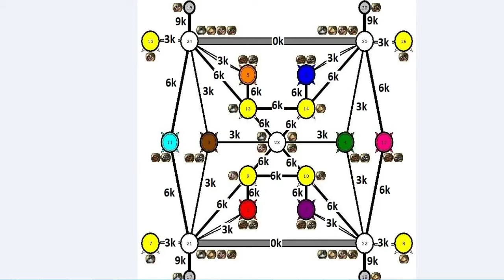Tyranuxus(Fortress) vs Huanito(Necropolis) Part [7 of ?]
PvP game on 6lm10a! Game version is SoD! Will be my ass kicked on this new(for me new) settings!?